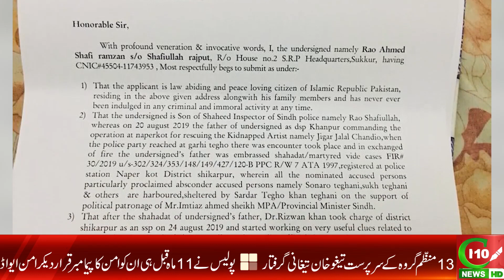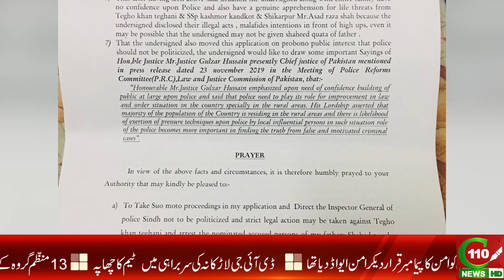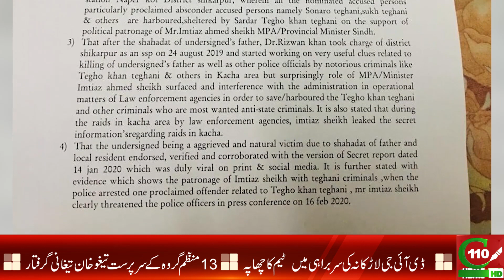TEGHO KHAN TEGHANI ARRESTED | C110NEWS HD | REPORTED BY SAMIR QURESHI